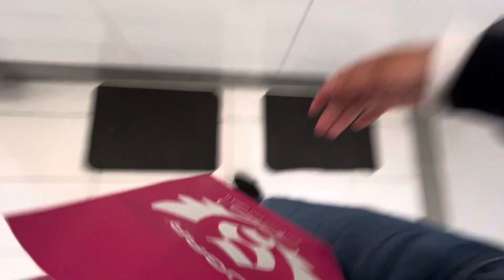Comac iOnes 5/? | American Dream | East Rutherford, NJ